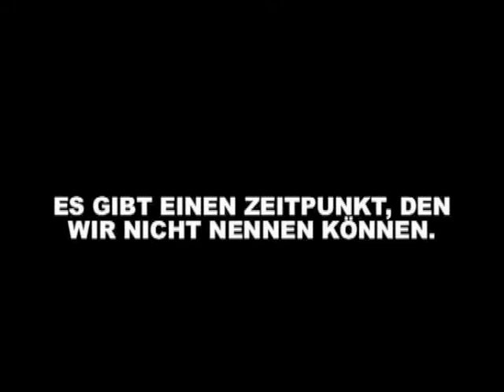Werbung Schülerakademie Lingen 2009 FILMWORKSHOP "Film ab!"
Eine Reise gegen die Zeit, ein Produkt, das wir nicht kennen ...